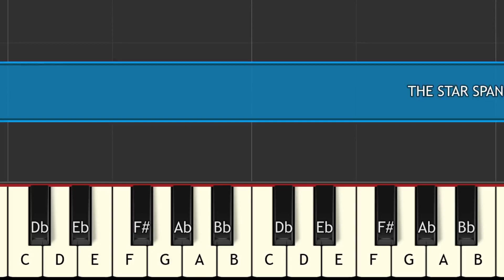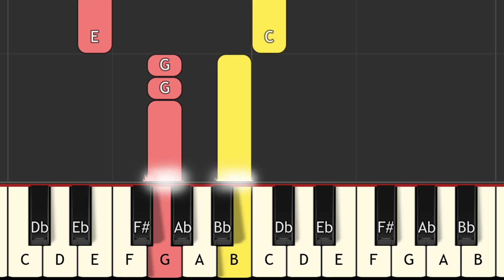THE STAR SPANGLED BANNER by John Stafford Smith piano tutorial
THE STAR SPANGLED BANNER by John Stafford Smith#key c song key easy piano